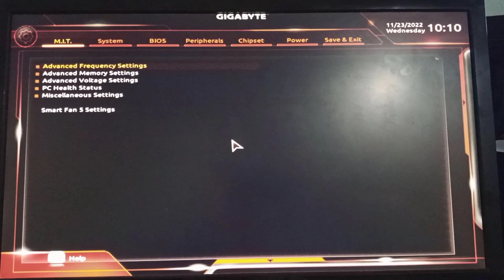How to Reset Gigabyte Bios to Default || Gigabyte Default Bios Settings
gigabyte default bios settings, in this gigabyte tutorial you will learn how to reset gigabyte bios to default.